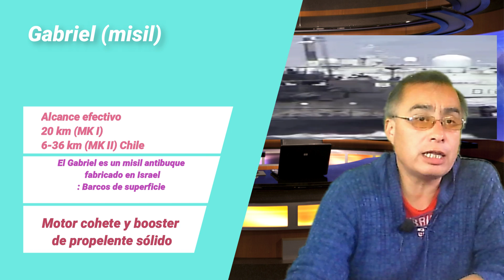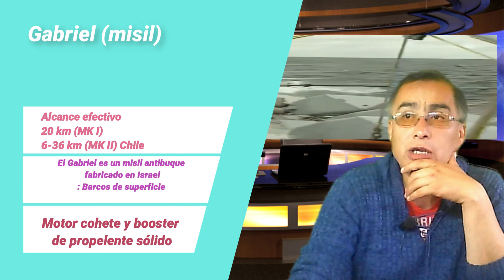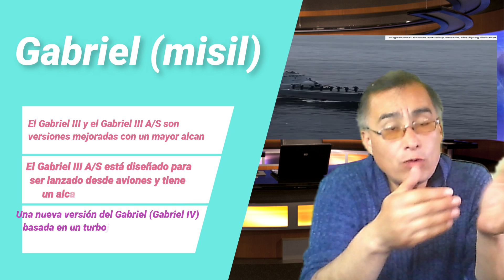🚨 Asmar licita un modelo de mantenimiento predictivo para los motores de las Sa'ar IV 🚨